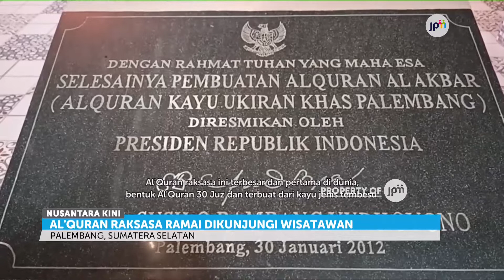BAHASA DAERAH | Al'Quran Raksasa Ramai Dikujungi Wisatawan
Berburu takjil menjadi aktivitas yang tidak bisa dilewatkan saat bulan Ramadan. Seperti yang dilakukan di Banyuwangi, Jawa Timur, warga menyerbu pasar takjil yang digelar Pemda setempat.